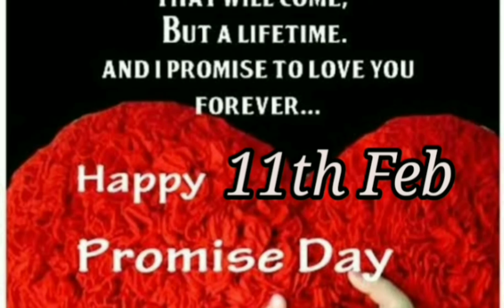ValentinesWeekCelebrations,Valentine Week List 2021,Happy Valentine's Day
Welcome To "Art Tutorial " Channel ...

In This Video You Can Learn "Valentine Week List Dates 2021 "